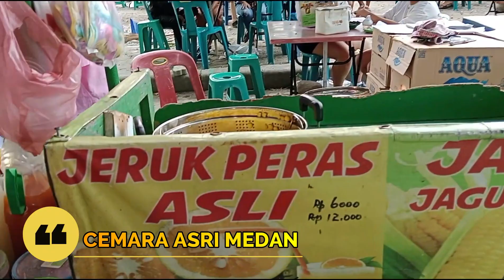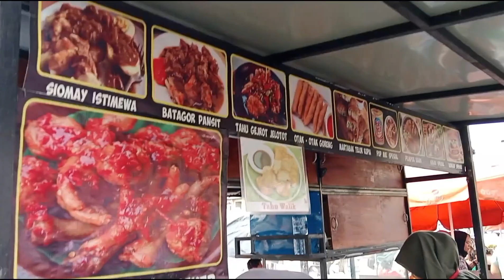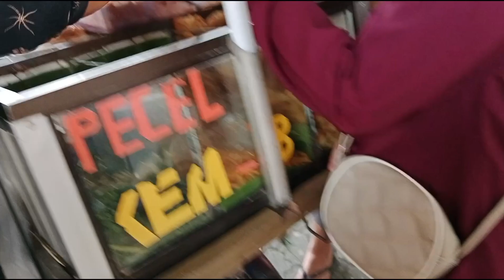JELAJAH KOTA MEDAN 2023 - Jajanan sore di Cemara Asri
Kembali pada sore hari saat kami datang di komplek Cemara Asri Medan , kawasan penjual jajanan sore terus dipenuhi dengan pengunjung yang akan jajan makanan enak di lokasi tersebut.

Banyak tersedia makanan tradisional yang enak-enak tersedia di sini dari mulai mie goreng, gorengan , sate padang serta aneka minuman dengan harga yang sangat terjangkau.

Terima kasih atas dukungan anda akan channel ini dan telah menonton video-video kami.